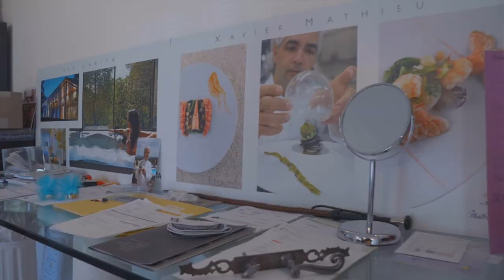Le métier de directeur d’hôtel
Découvrez le métier de directeur(rice) d’hôtel dans le secteur des hôtels, cafés, restaurants.

Les principales missions d’un directeur(rice) d’hôtel sont :
• Organisation des prestations d’hébergement et de services associé aux clients
• Gestion financière de l’établissement pour assurer la rentabilité
• Développer la politique commerciale pour attirer et fidéliser
• Gestion et animation de l’ensemble des équipes

Pour accéder au métier de directeur(rice) d’hôtel, plusieurs formations existent :
• BTS Management en hôtellerie restauration option A management d’unité de restauration